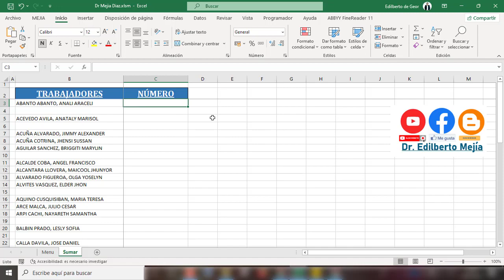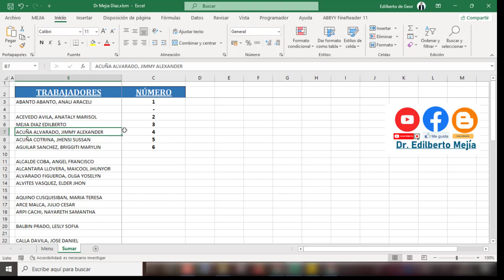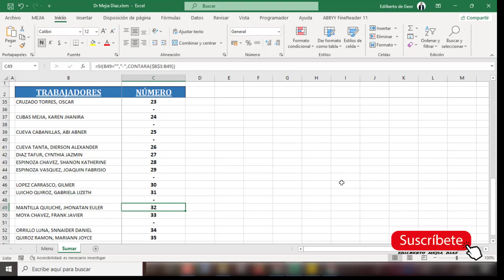Numeración automática para filas que contienen datos dejando espacios en blanco - Excel